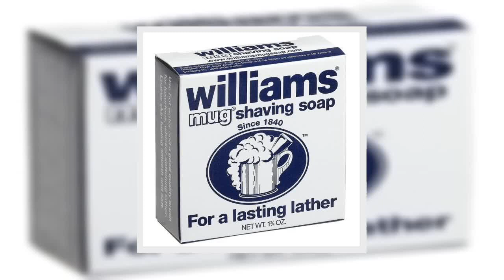Great product - Williams Mug Shaving Soap, 1.75 Ounce (Pack of 6)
Williams Mug Shaving Soap, 1.75 Ounce (Pack of 6)
It is a long lasting lather and leaves your skin soft and smooth.
Williams Mug Shaving Soap Long lasting lather.
Does not dry on your face, but leaves skin soft and smooth.
INDICATIONS: Williams Mug Shaving Soap Long lasting lather. Does not dry on your face, but leaves skin soft and smooth. INGREDIENTS: Sodium Tallowate, Potassium Stearate, Sodium Cocoate.
Old school made new
I have been using Williams mug shaving soap for a very long time. I like the size as it will fit into a standard coffee cup. For sentimental reasons or just the simple handle on your cup makes it easier to use (no fumbling with a bowl). This soap is scent free. It creates a nice thick lather and I think it would be just fine on sensitive skin.